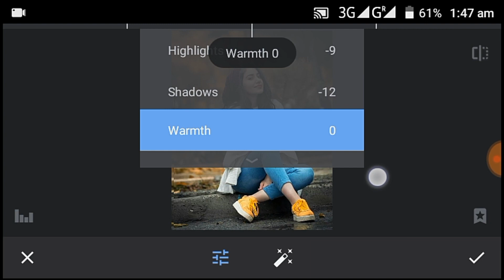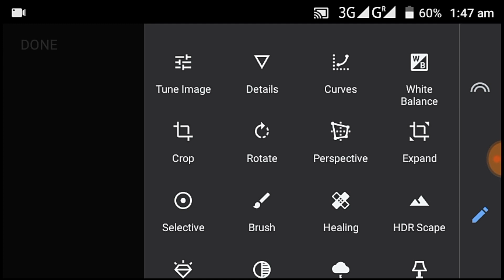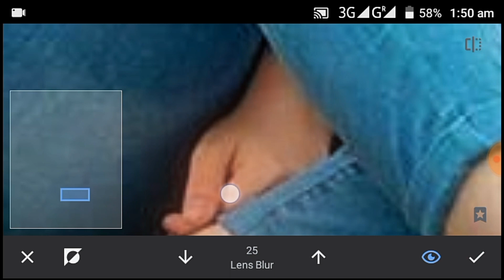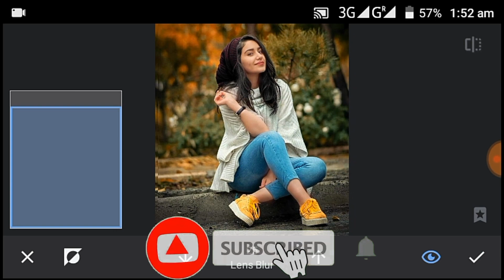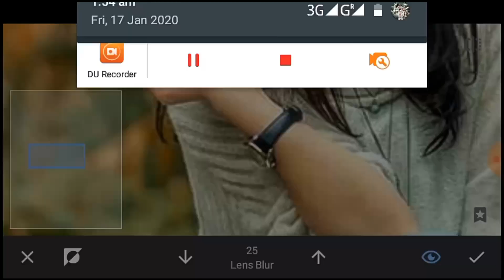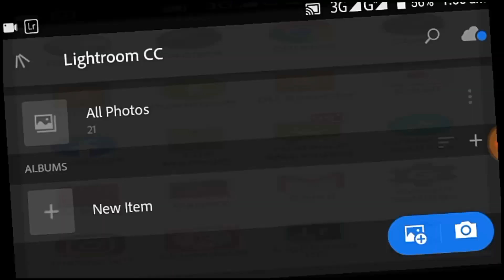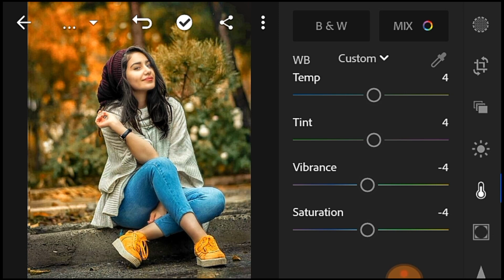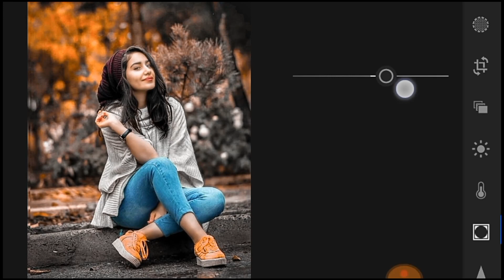lightroom and snapseed girl orange tone editing tutorial step by step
hey friends its my new video i hope ki aapko achi lgi hogi lgi to please ek like krdo comments kro or kro mera channel subscribe taki aap sbhi ko meri aane bali video ki notification aap tk pahunce thanks editing application link ~ lightroom ~~~ ~ snapseed ~~~ ~picsart ~~~